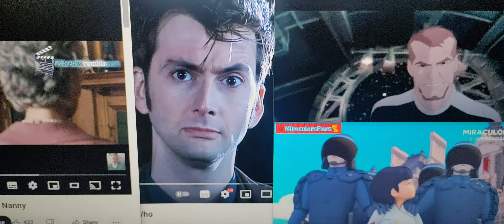doctor who titan ae Joseph Korso miraculous ladybug police captain the boys this is the dolls